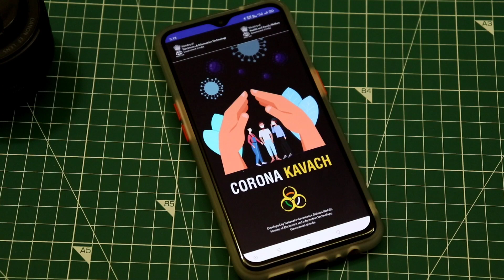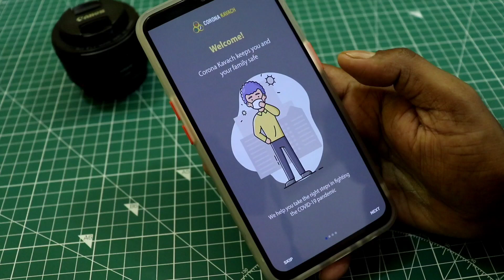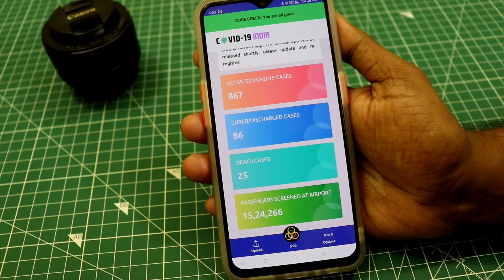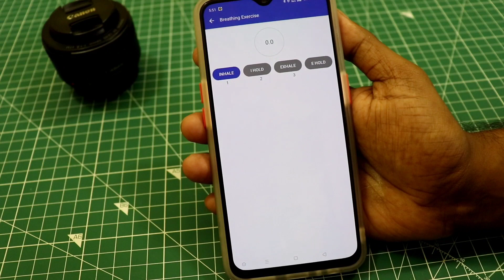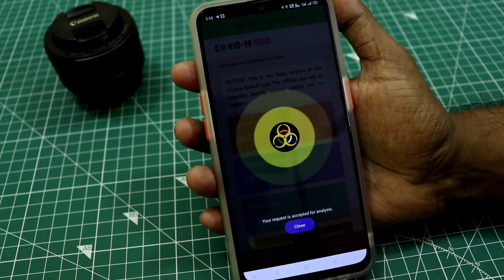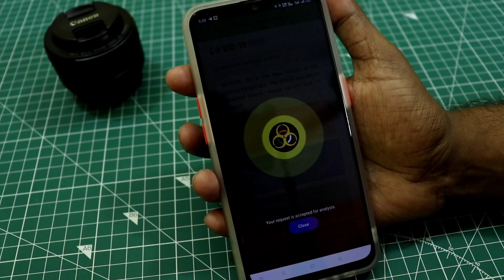Corona Kavach App : How To Use ? COVID-19 Tracking | Corona Kavach App कैसे काम करती है जानलो